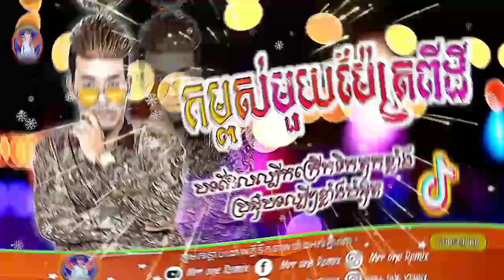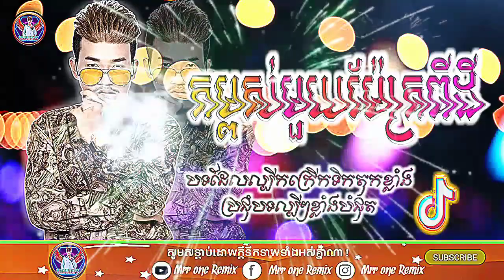⛩️បទកំពុងល្បីខ្លាំង💥វៃឡើងកក្រើកTik Tok 2020💥បទធីម លាយ💥កញ្ញាៗរាំផ្អើលTik Tok 💥អ្នកមើលកុំររឹកពេក💐